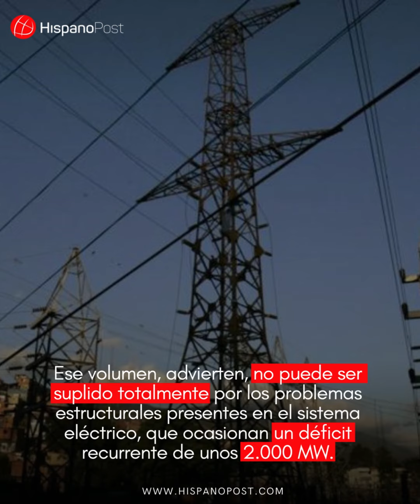¿Intensifican racionamientos eléctricos en Venezuela por ola de calor?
El intenso calor o sensación térmica presente en buena parte Venezuela desde marzo causa mucha molestia y la población utiliza más los aires acondicionados.

Fuentes técnicas y sindicales del sector eléctrico aseguraron que e excesivo calor genera una mayor demanda que el sistema eléctrico nacional (SEN) no puede satisfacer, debido a “las profundas deficiencias existentes por la falta de mantenimiento e inversión a las instalaciones y redes de generación, transmisión, subtransmisión y distribución".

¿Esto obliga a Corpoelec a intensificar los racionamientos de energía? Desliza para que conozcas la respuesta ⏩

 ✒️ Ana Díaz